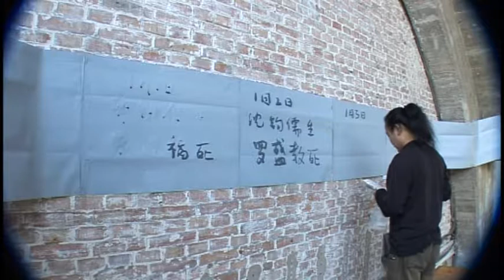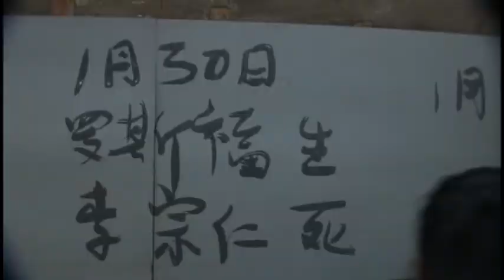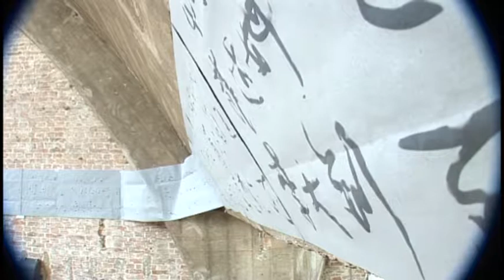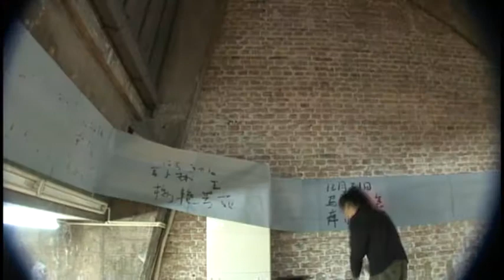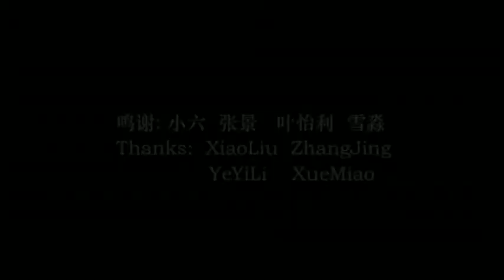Life and Death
Medium: Performance art
Material: Water writing paper, water, brush pen, audio equipment
Implement Location: Beijing 798 Time Space
Time & Duration: 14:20 – 18:20 on 7th October 2007, 4 hours
Process:
1. 365 days a year, every day someone is born and every day someone dies.

2. Stuck the water writing papers (width 50CM) on the walls around the room. The sound of blowing balloons and letting out air was played on audio equipment.

3. Artist used the brush pen dipping in the water and writing on the paper alone the wall clockwise. He wrote about every day who was born and who was dead from 1st January until 31st December, for example,
1st January         2nd January             … …
Baishi Qi       born   Junru Shen     born     … …
Jianfu Huang   died      Shengjiao Luo  died  … …
Artist wrote on the paper continuously, from the beginning to the end, the end become the beginning again, and the cycle repeated until December 31st.

4. Because of the special nature of the water writing paper, the written content would disappear quickly. As the artist continued to write, the handwriting kept appearing and disappearing.
Statement:
My mother died on May 7th of that year. It was also in this year that I re-examined the meaning of life and death.